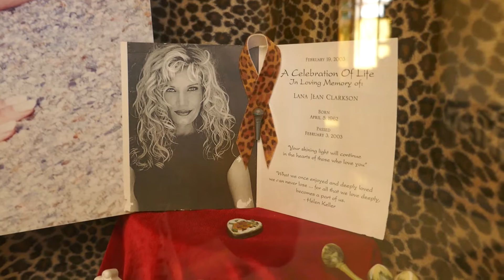Lana Clarkson Grave Hollywood Forever Cemetery Los Angeles California USA July 2021